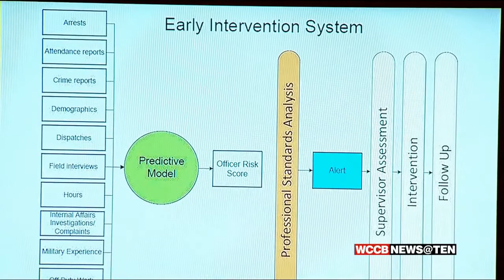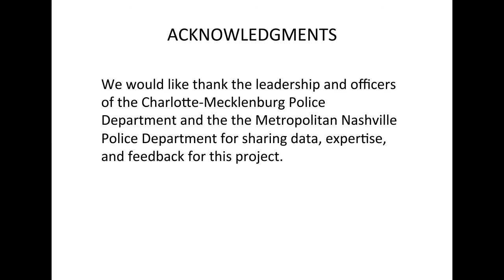Deploying Machine Learning Models for Public Policy: A Framework